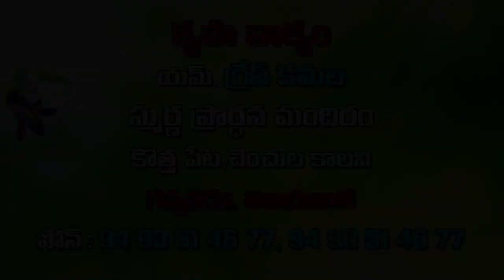Sister Grace Kamala garu ||12-09-2019|| అంశం: హితబోధ...